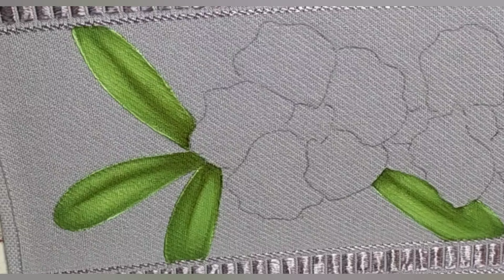COMO PINTAR FLOR DO DESERTO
Neste vídeo vou ensinar de forma simples e prática a como pintar flor do deserto.
Feita no passo a passo pra você aprender e fazer
Risco e guia de cores será disponibilizado pelo grupo no telegram
Entre para o grupo do telegram 👇

Por lá terão acesso a riscos e guia de cores 👍👍

Aproveita o natal que está chegando e aprenda a fazer lindos temas de natal comigo no curso A Magia do Natal inscrições no link👇

Aproveitem o valor de lançamento  do curso  CAMINHO DE FLORES

👉CONHEÇA MAIS DE MEUS TRABALHO E ME SIGAM NO INSTAGRAM